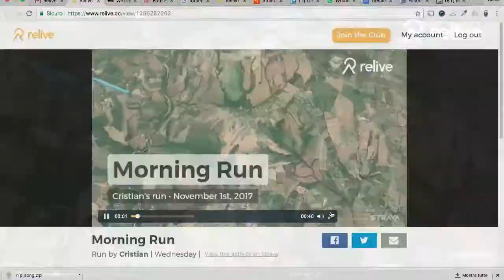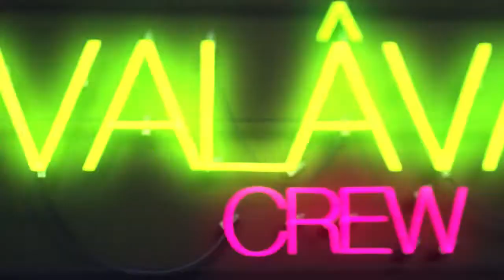San Marino EXP. - Mulazzano, Faetano, San Marino Monte Titano, Domagnano, Torraccia, Mulazzano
ROMAGNA RUNNING EXPERIENCE - San Marino Monte Titano (RSM)

Video dedicato al Running e alle sue Esperienze.
'The San Marino EXP.' è un percorso di 28km con partenza da Mulazzano fino al Monte Titano (Repubblica di San Marino) su strada.

Running Entroterra Rimini, Romagna, Repubblica di San Marino.